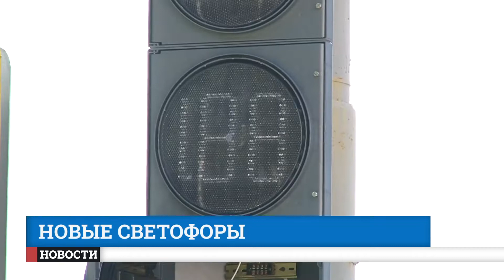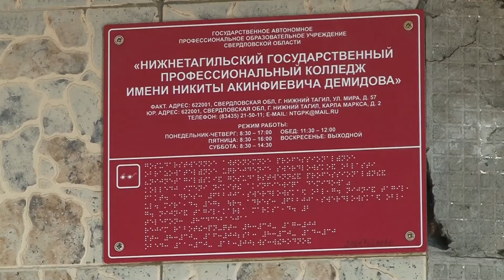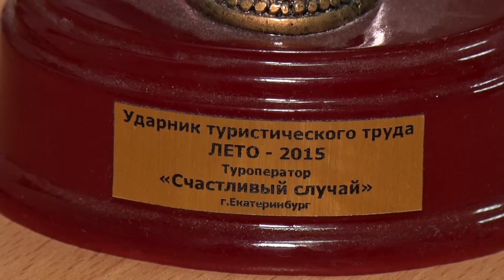Новости Итоги дня 27 09 2021